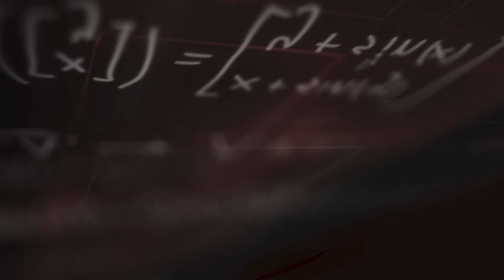Computer Science & Engineering at Mississippi State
Learn more about the computer science and engineering department in Mississippi State's Bagley College of Engineering.